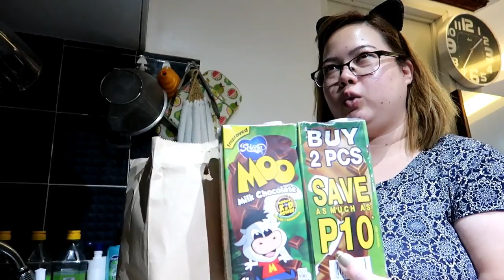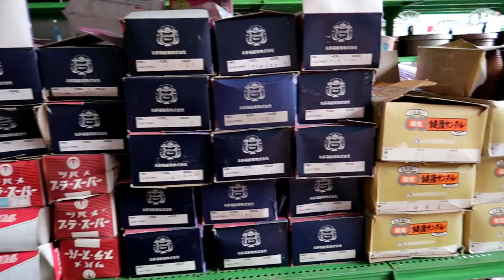GROCERY HAUL + JAPANSESE SURPLUS STORE SA CEBU! PhillieInaVlogs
xoxo,
 Ina :)